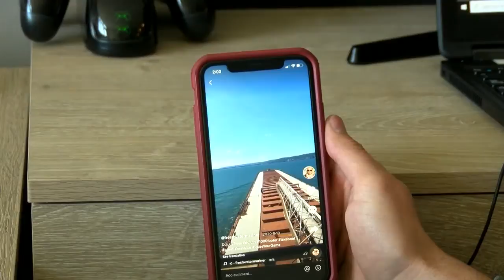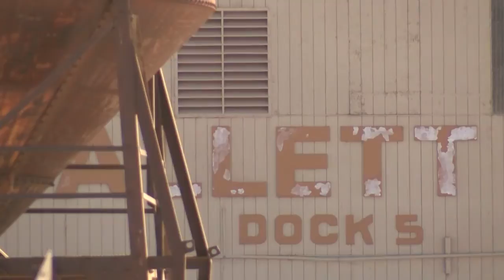TikTok famous, freighter pilot who frequents Duluth on vessel says visits are 'most inviting'